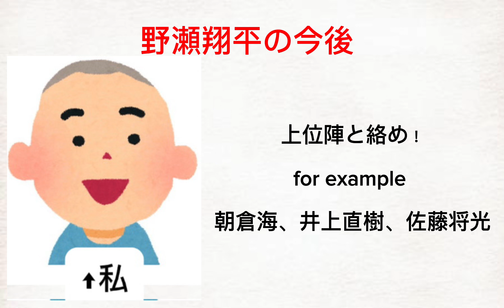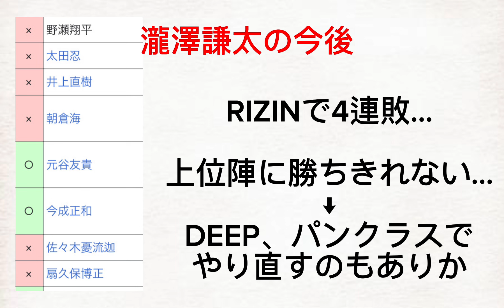瀧澤謙太vs野瀬翔平 RIZINの感想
0:00オープニング
0:10試合展開
0:26野瀬翔平の今後
0:52瀧澤謙太の今後